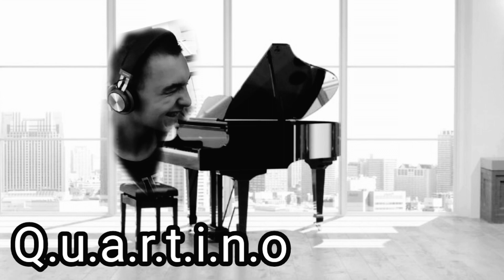Q.u.a.r.t.i.n.o - Bohemian Rapsody